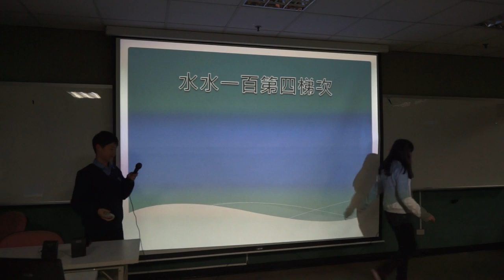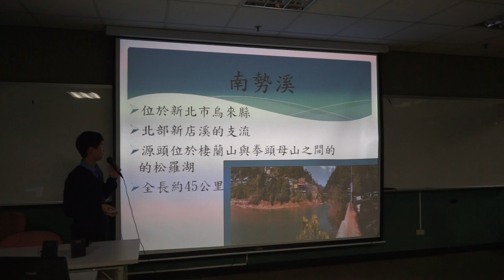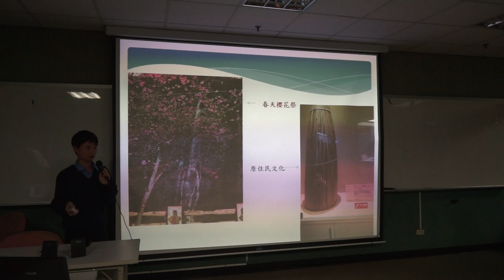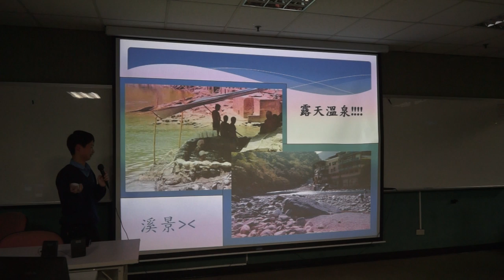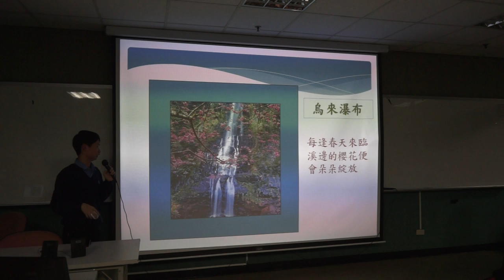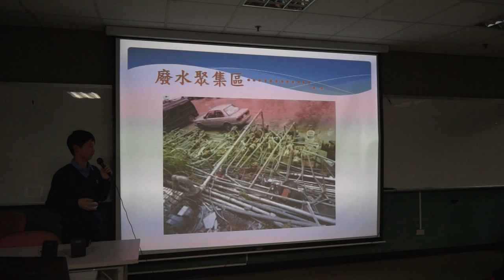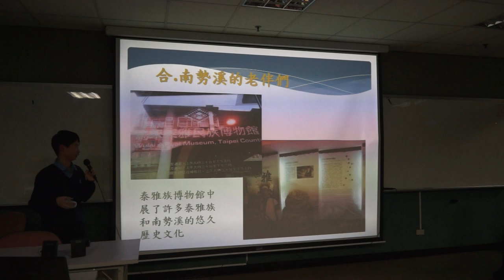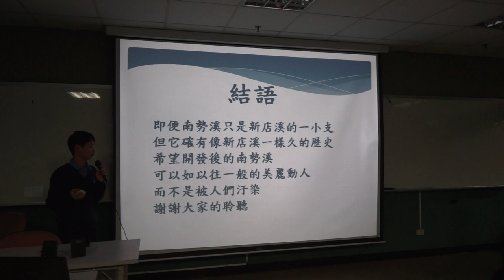水水成發第四梯次Part 4-南勢溪 03152014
03/15 晚上六點這場直播，是水水一百第四梯次的最後成果展現。這次會有新店溪、南勢溪、後勁溪還有愛河等河流的精彩報告，也有眾多嘉賓到場分享，譬如水患治理監督聯盟的徐嬋娟老師等等。

楠梓溪
淡水河，這條全台灣第二長的河流，承載著台北的風華與滄桑，維繫著一代又一代人類的命運。我們選擇以大漢溪支流湳仔溪為出發點，探討板橋在歷史上與河流的關係：一個城市農耕到工商的產業進程，使得湳仔溪由水運河道變為水溝；加之以人口數目劇增，面臨著嚴重污染與被加蓋工程了斷生機的危機。故事將從歷史上的風華談起，帶入都市變遷中河流價值的淪落，並著重在環境議題上，包括訪談當時的抗爭工程計畫的關鍵非營利組織枋橋河流文化協會，並實際勘察湳
仔溪的汙染現況。湳仔溪與板橋的牽連即是整個淡水河水系與大台北的命運，透過對湳仔溪畔地區的探訪，希望能帶給大家對河川與人類歷史關係的人文省思。